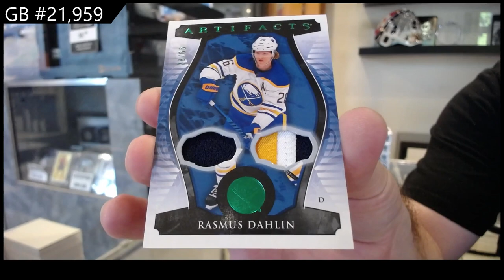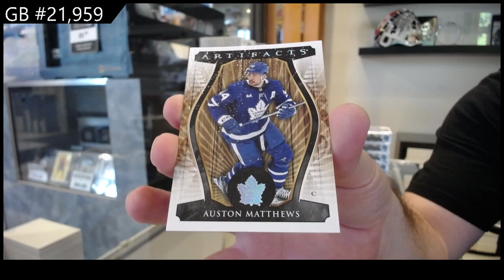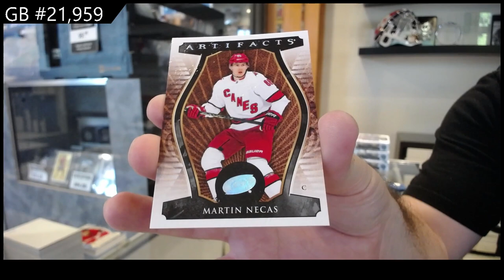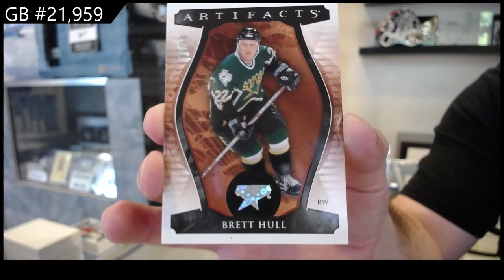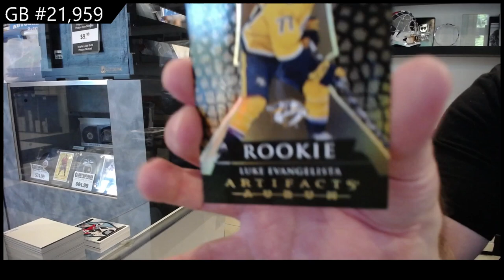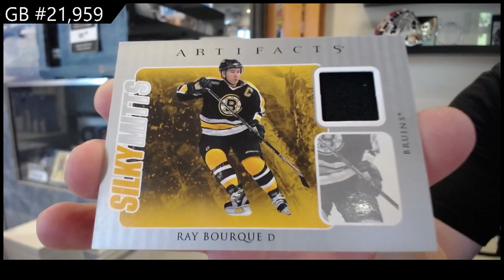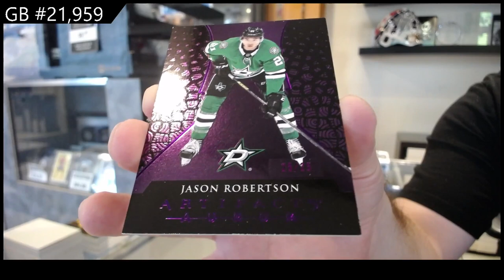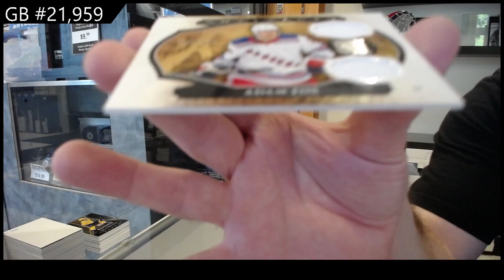2023-24 Upper Deck Artifacts Hockey 5 Box Break - CNC GB #21,959